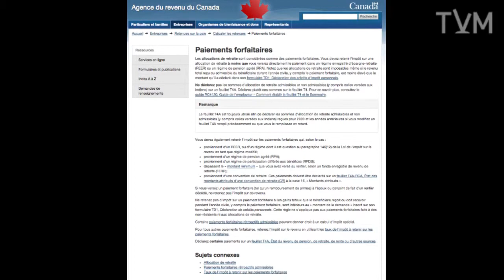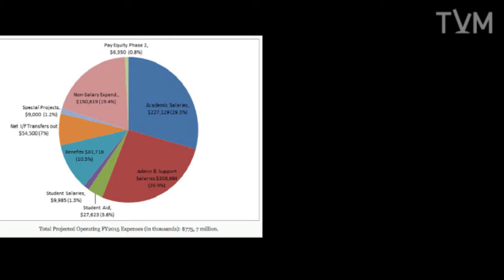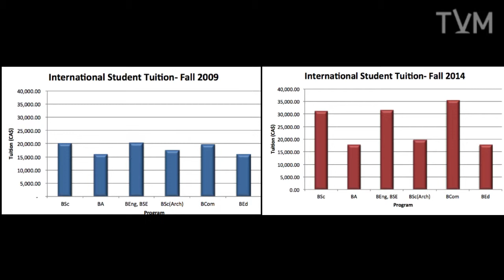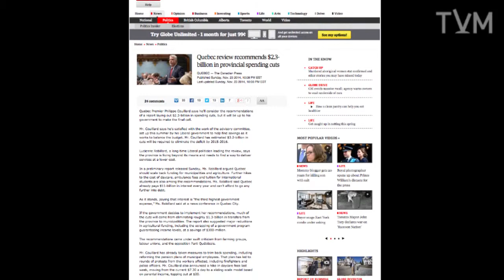Deregulation of International Tuition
As McGill pushes to completely deregulate international tuition, TVM News investigates the effects on the student body.